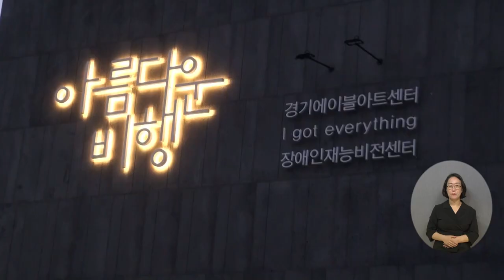복지TV뉴스24 _ 발달장애인 가족 대상 캠핑체험 열려 / 2023.08.23